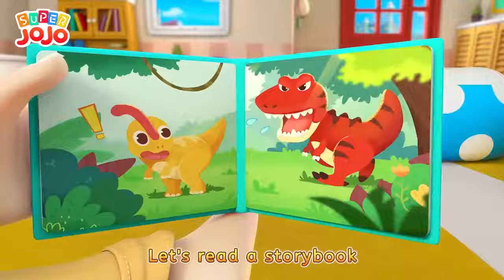Happy Birthday to You, JoJo! Birthday Song for Kids +More Nursery Rhymes & Kids Songs Super JoJo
Song Jojo